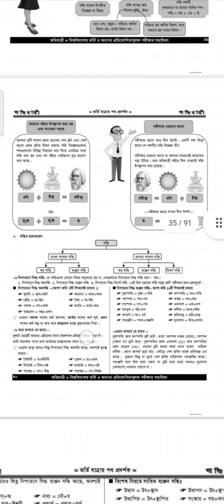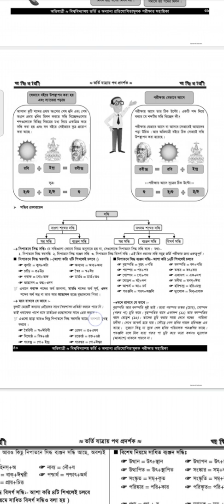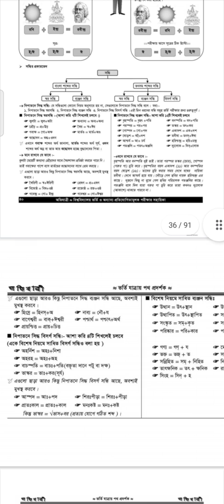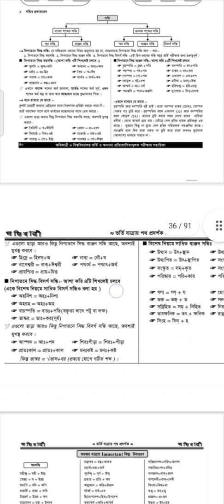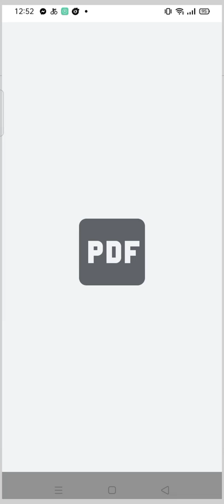সন্ধির শর্টকাট টেকনিক। admission preperation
সন্ধির শর্টকাট টেকনিক গুল আলোচনা করা হয়েছে এই class এ।